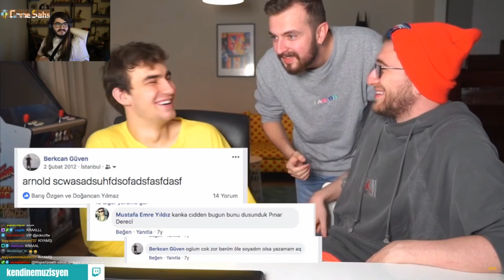Kendine Müzisyen Berkcan Güven buneamk5 cringeden ağladım İZLİYOR !